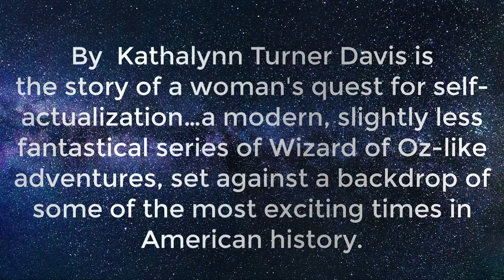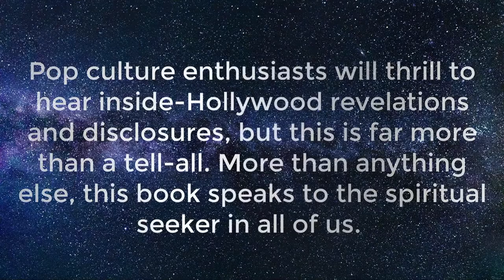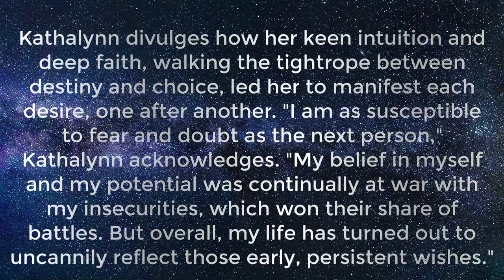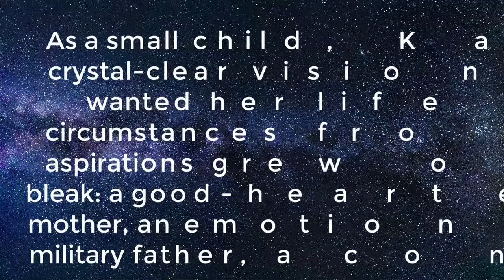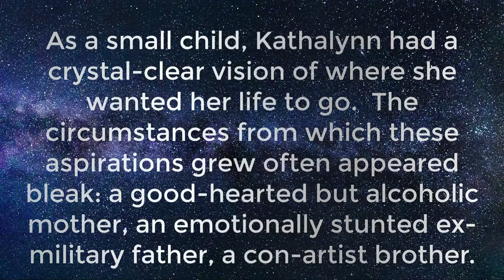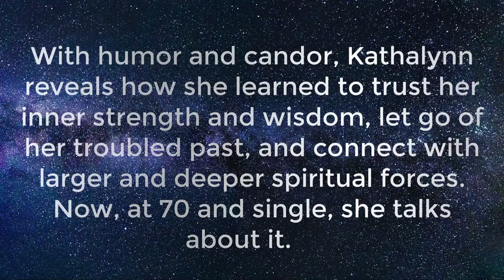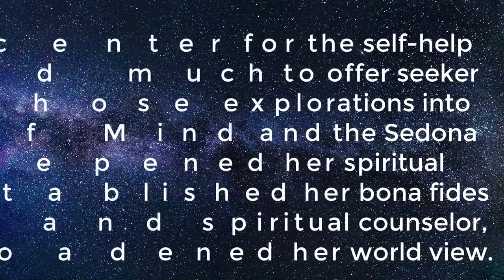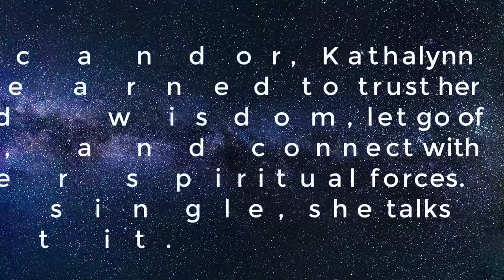KISS ME SWAMI: The Spiritual Education of a Beauty Queen | BloomerBoomer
In this episode of "Boomer TV: Embrace Age, Empower Dreams Embrace Life," Andy Asher, editor of BloomerBoomer.com visits with Kathalynn. How a chubby, sickly little girl from a working-class family in Maryland overcome her challenging beginnings and evolve into the woman who went on to check off every dream or aspiration – romance, celebrity, adventure -- she ever conceived of?

KISS ME SWAMI: The Spiritual Education of a Beauty Queen (Silver Falcon Press; September 2019; ISBN:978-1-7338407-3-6) by Kathalynn Turner Davis is the story of a woman's quest for self-actualization…a modern, slightly less fantastical series of Wizard of Oz-like adventures, set against a backdrop of some of the most exciting times in American history. Pop culture enthusiasts will thrill to hear inside-Hollywood revelations and disclosures, but this is far more than a tell-all. More than anything else, this book speaks to the spiritual seeker in all of us.

Kathalynn divulges how her keen intuition and deep faith, walking the tightrope between destiny and choice, led her to manifest each desire, one after another. "I am as susceptible to fear and doubt as the next person," Kathalynn acknowledges. "My belief in myself and my potential was continually at war with my insecurities, which won their share of battles. But overall, my life has turned out to uncannily reflect those early, persistent wishes."

As a small child, Kathalynn had a crystal-clear vision of where she wanted her life to go.  The circumstances from which these aspirations grew often appeared bleak: a good-hearted but alcoholic mother, an emotionally stunted ex-military father, a con-artist brother, and a chronic bronchial infection for which she endured numerous protracted hospitalizations. As a preteen, urged on by her father, she competed in beauty pageants, which led her at age 16 to Palisades Park, New Jersey, to compete for the Miss American Teenager title. That night, as she looked across the river and caught her first glimpse of the New York City skyline, it was love at first sight. It was also the night she was introduced to pop singer Brian Hyland, who ignited a passion that propelled her move to Los Angeles three years later, just in time to find herself front-row center in an exploding sexual revolution and a lively scene shifting from Old Hollywood to new approaches to acting and film, along with its darker side, evidenced in the Tate murders.

Her first Los Angeles audition landed her a role in the movie The Grasshopper and launched a lifelong friendship with comedy legend Garry Marshall. Finding her way through the maze of the entertainment industry, she also had close encounters with Troy Donahue, kissed Elvis, and learned how to eat spaghetti from Frank Sinatra.

But at 23, Kathalynn, digging deeper, ditched Hollywood glitz for New York grit. She studied under renowned acting teacher Stella Adler, married a doctor, started a family, and lived in the famous Dakota building by Central Park, where she beamed as friend and neighbor Leonard Bernstein held her children on his lap while playing piano, and experienced the trauma of being within earshot of the gunfire that killed neighbor John Lennon.

New York, a center for the self-help revolution, had much to offer seeker Kathalynn, whose explorations into the Science of Mind and the Sedona Method deepened her spiritual awareness, established her bona fides as a life coach and spiritual counselor, and forever broadened her world view. From there, a second marriage prompted a move to Greenwich, CT, and the life of a Stepford wife—right smack in the mid-'80s, when Wall Street roared.

With humor and candor, Kathalynn reveals how she learned to trust her inner strength and wisdom, let go of her troubled past, and connect with larger and deeper spiritual forces. Now, at 70 and single.